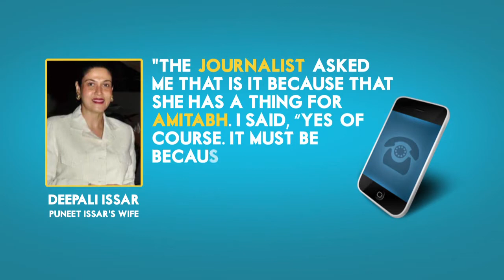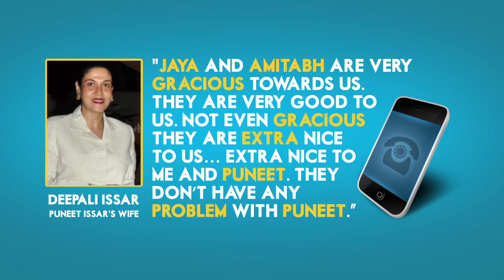Rekha wears SINDOOR for Big B, says Puneet's wife | CONTROVERSY | SpotboyE